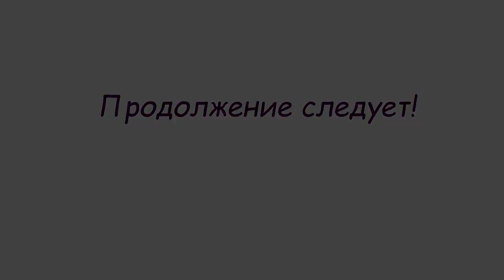Узоры Лихтенберга Проба №1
Проба аппарата